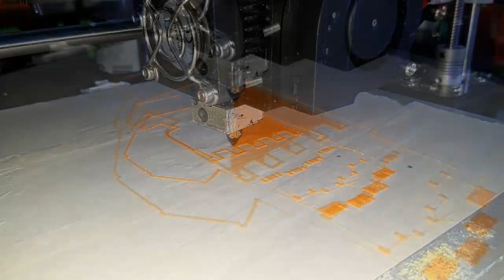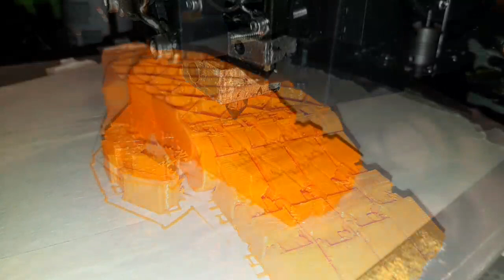Mano Robot 3d printer.